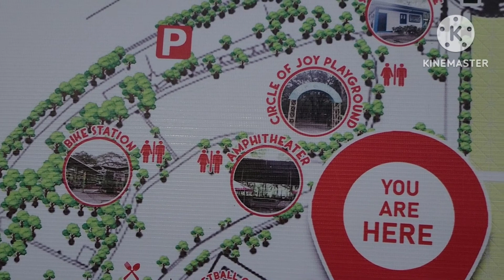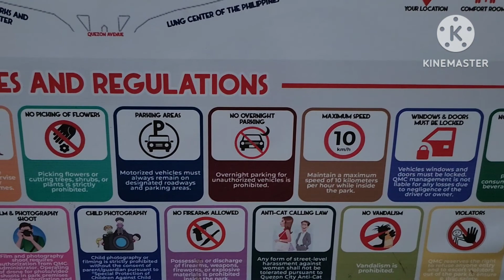QUEZON MEMORIAL CIRCLE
The Quezon City Memorial Circle is a national park located in Quezon City, Metro Manila, Philippines with an area of 27 hectares.